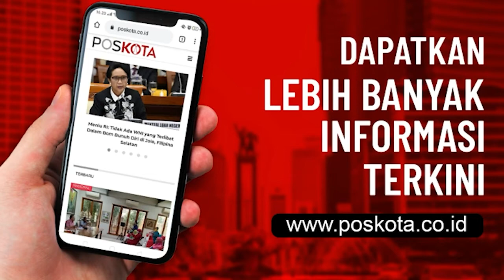KAMPUNG TANGGUH JAYA SUDIMARA BARAT DIKUNJUNGI KAPOLDA METRO JAYA DAN PANGDAM JAYA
TANGERANG (Pos Kota) - Kapolda Metro Jaya, Irjen Fadil Imran bersama Pangdam Jaya, Mayjen Dudung Abdurachman mengunjungi Kampung Tangguh Jaya yang berada di Sudimara Barat, Kecamatan Ciledug, Kota Tangerang, Banten.

"Kami bersama Pangdam dan jajaran Pemerintah Kota Tangerang melihat sejauh mana pelaksanaan kampung tangguh jaya di RW 9 ini," ujar Fadil di sela-sela kunjungan, Senin, 11 Januari 2021.

Fadil menuturkan di RW 9 tersebut terdapat sebanyak 29 warga yang terkonfirmasi positif Covid-19, dan 11 diantaranya sedang menjalani isolasi.
"Kami sudah lihat bagaimana mekanismenya. Kemudian bagaimana masyarakat membantu logistik, dapur umum budidaya ikan lele, sayur dan lainnya," katanya.